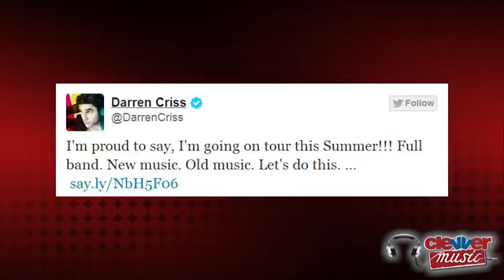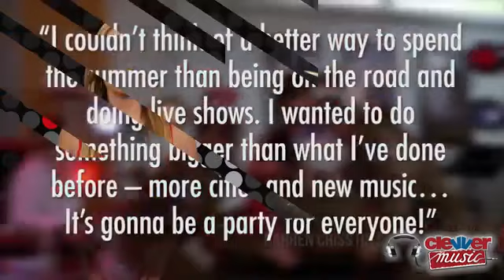DARREN CRISS ANNOUNCES TOUR & NEW ALBUM!